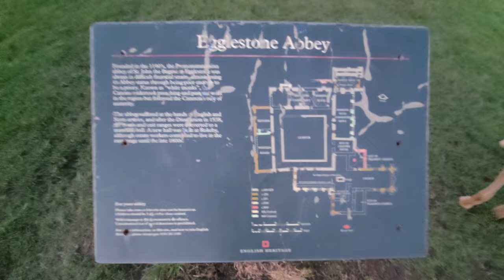Scotland, our 1st adventure in our Self Build Camper. Iveco Daily Prison Truck Campervan Conversion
January of this year - 2022, We done a trip to Scotland which was suppose to be at least a month or so long.

Due to a major laptop and hard drive failure I lost all the footage of what was gonna be a 3 part series.

This is all the footage that survived. It's a bit jumbled but I’ve pieced it together as best as possible.

Music.